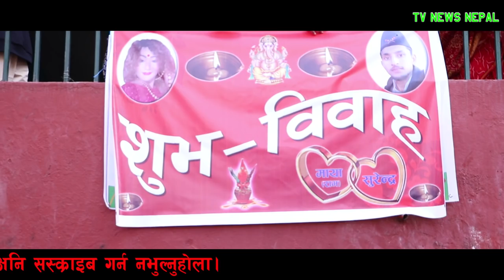केटा केटाको भब्य बिवाह , 22 बर्सिय र ३५ बर्सिय l Ram Gurung, Surendra Pandey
Host:- Kumar Bhattarai
Guest:- Ram Gurung, Surendra Pandey
Camera:- Rajesh Bc
Edit:- Hari Bhandari

Post Production:- Tv News Nepal